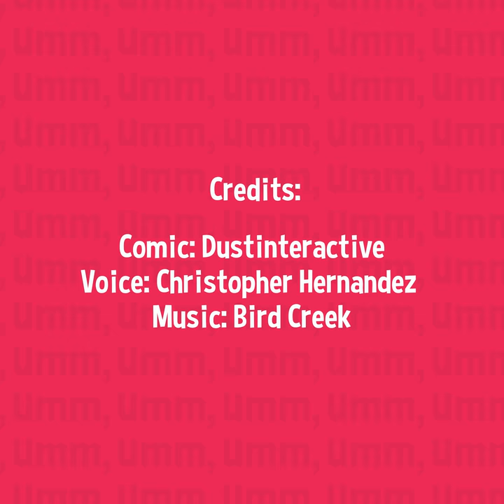Writing Utensils | Umm, dude?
This animation was inspired by the original comic by Dustinteractive.